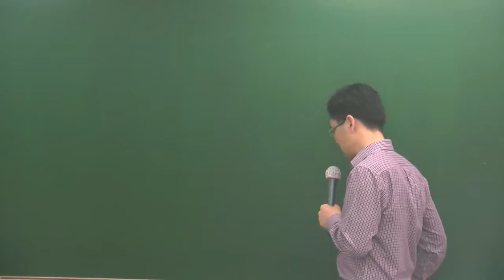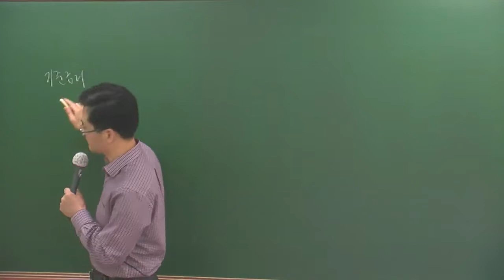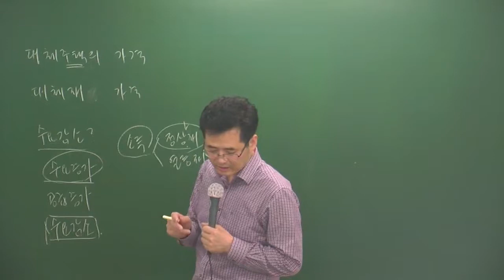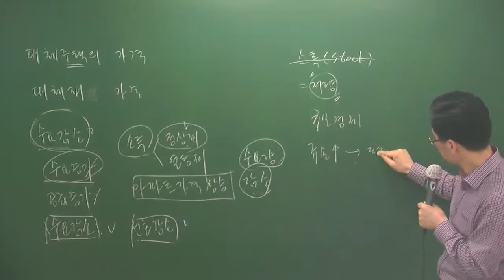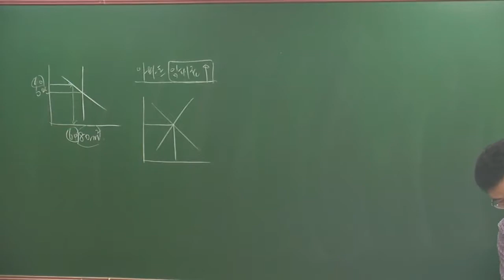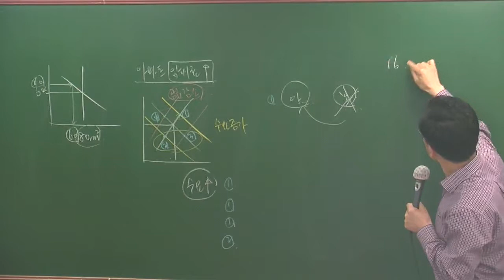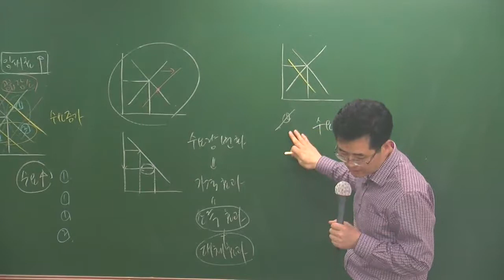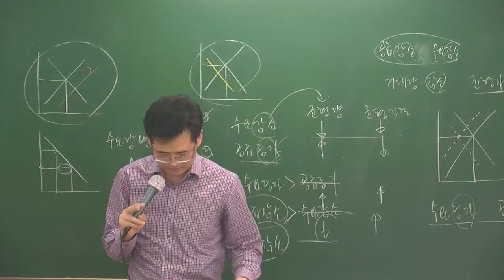학개론특강1-1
5/9테마특강